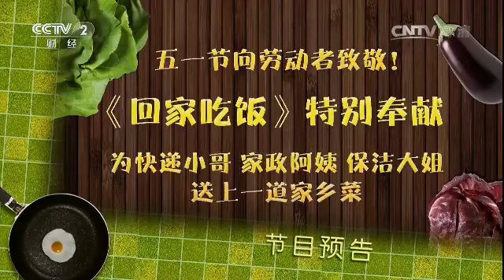中！中！中！今天的故事，今天的菜，为啥都是这个字【回家吃饭 20170503】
本期节目主要内容： 家常焖面：热锅凉油，放入大料、葱、姜、蒜末爆香，放入腌制好的五花肉，撒入酱油翻炒片刻至变色，将青椒丝、彩椒丝、黑木耳放入锅中继续翻炒至八成熟后，放入少许盐，清水没过食材；将面条和配菜翻炒均匀，焖制后出锅。 连汤肉片：锅内放少许油，煸炒葱姜蒜爆香后放入开水，倒入焯好的冬笋片、木耳、毛豆籽、肉片，再加入盐、料酒、鸡精、胡椒粉翻炒，放入水淀粉勾芡，但一定要顺着一个方向搅拌；最后放入醋，香油，搅拌均与，即可出锅。